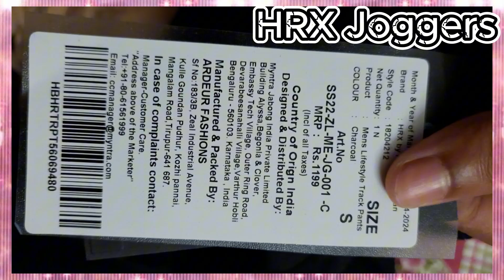HRX by Hrithik Roshan Men Charcoal Black Solid Joggers Size: S | Unboxing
Product Details
Charcoal Black joggers
Solid
Drawstring closure
Cuffed hem
2 pockets

Size & Fit
The model (height 6') is wearing a size M

Material & Care
60% Cotton, 40% Polyester
Machine wash

Specifications
Fabric
Cotton
Fit
Regular Fit
Fabric 2
Polyester
Occasion
Sports
Type
Joggers
Wash Care
Machine Wash
Length
Regular
Number of Pockets
2